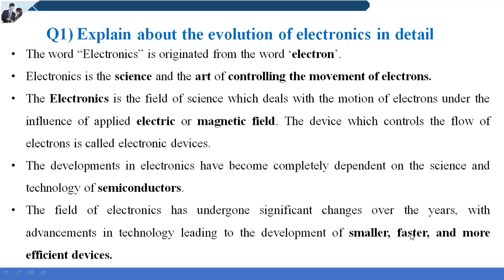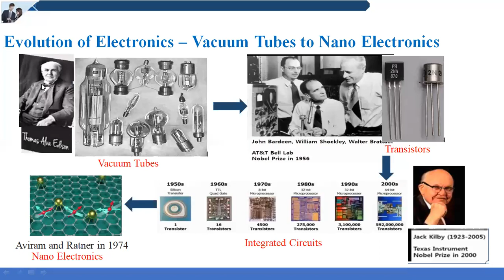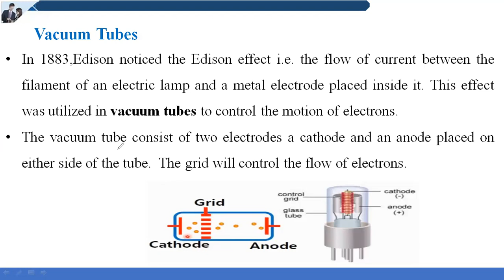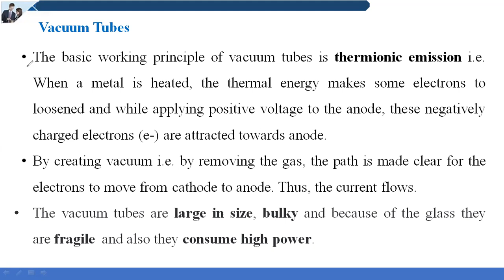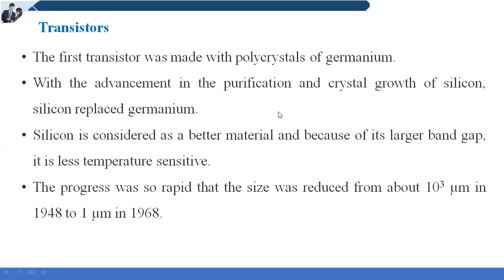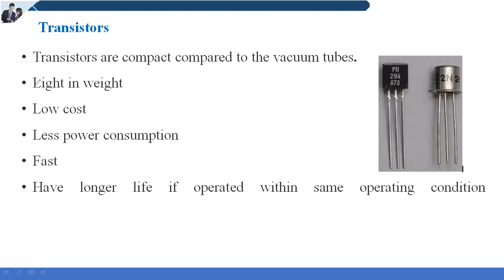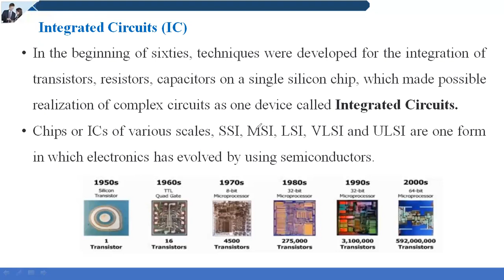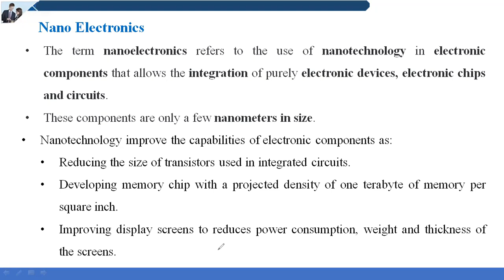Basic Electronics Engineering: Unit-1 Semiconductor Devices: Evolution of Electronics in Detail#ece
Evolution of Electronics in Detail
History of Electronics